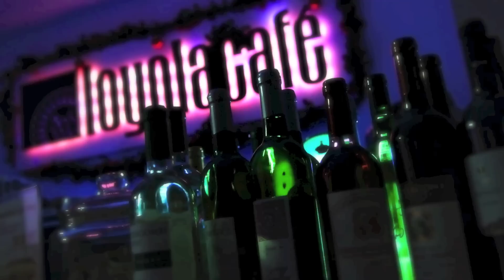Téged is vár a SZIK!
A budapesti Szent Ignác Jezsuita Szakkolllégium felvételt hirdet a 2013/14-es tanévre. Jelentkezési határidő: 2013. április 2. éjfél.